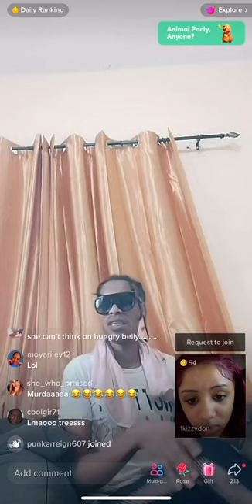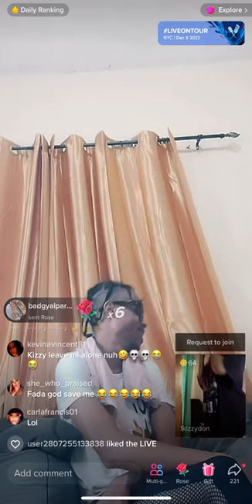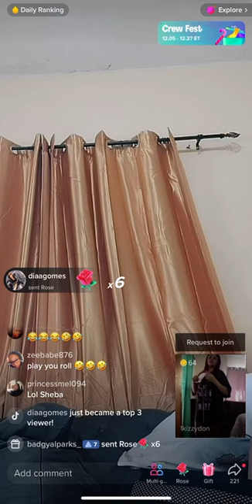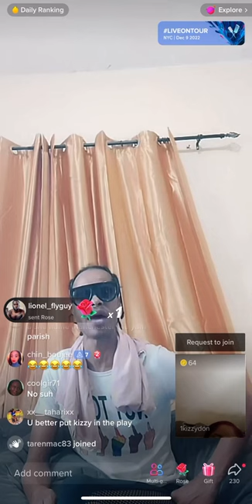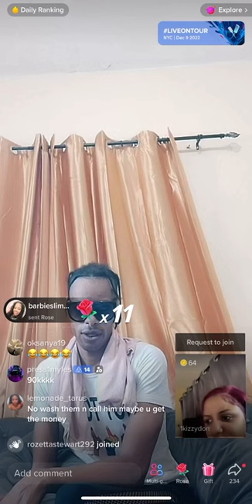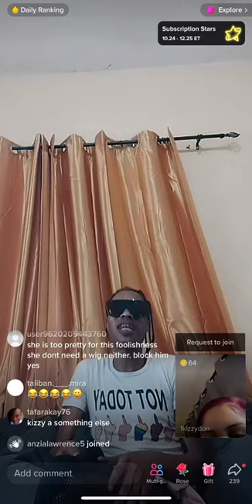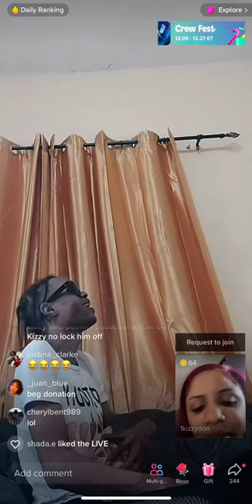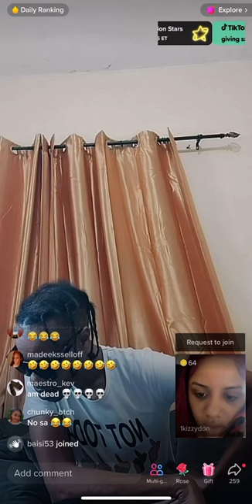Shebada had this to say about kizzy don on the live